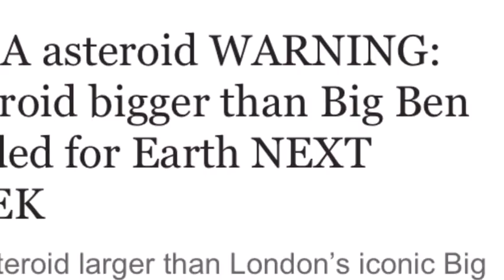NASA Asteroid bigger than Big Ben headed for Earth NEXT WEEK